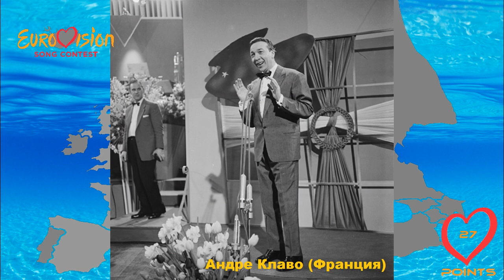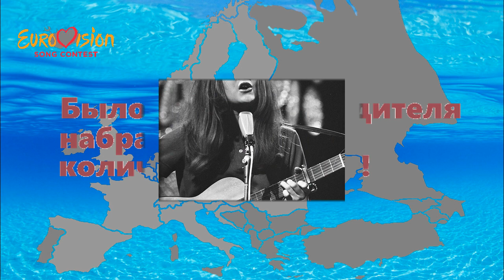Победители Евровидение за все года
Победители музыкального конкурса Евровидения, их набранные очки и общее количество побед по странам.